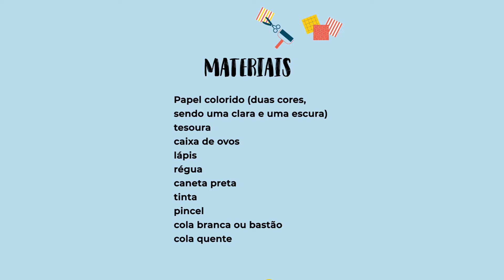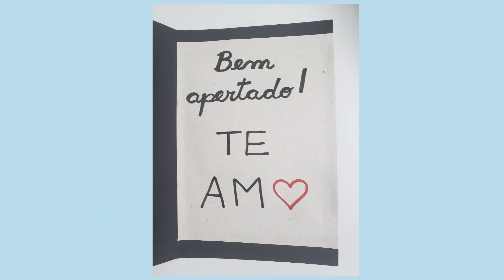Escola de Artes: Dia dos Pais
Que tal preparar um surpresa para o Dia dos Pais? Na aula de hoje a professora Jaque ensina a fazer um cartão super bacana para presentear os papais!